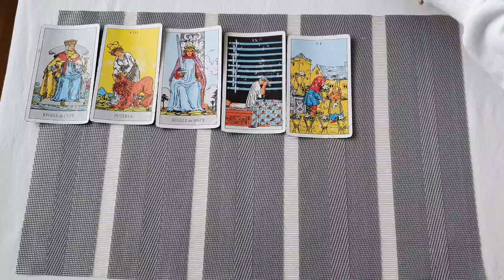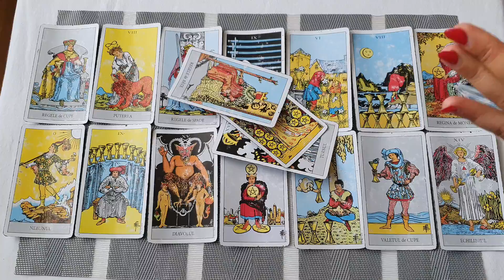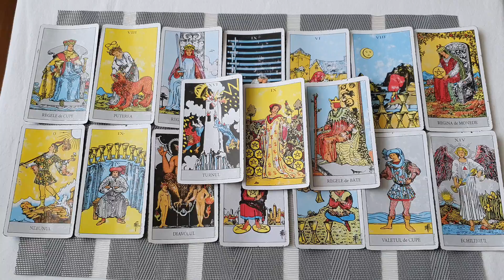Tarot Varsator Dragoste 12-18 Aprilie 2020